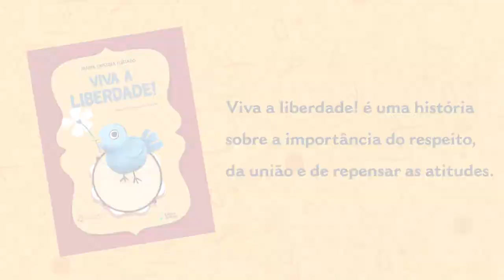Book Trailer | Viva a Liberdade! - Maria Cristina Furtado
Os animais da Floresta do Amor sofrem nas garras do novo rei, o Tigre. Para dar um basta a essa situação, o Alce e o Raposo elaboram um plano no qual usam a inteligência em vez da força. Com o sucesso do plano, os animais acabam reconquistando sua liberdade e devolvendo o trono a quem o merecia de verdade, o Leão. Nessa história, a autora Maria Cristina Furtado nos ajuda a pensar sobre a importância de combatermos as injustiças e arbitrariedades sem usar a violência, com o espírito de a união faz a força.